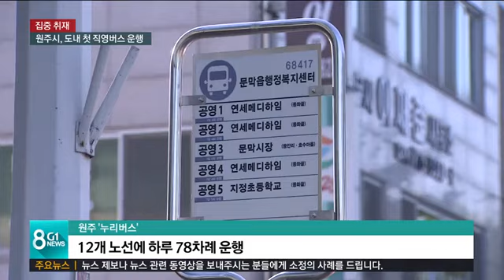원주시, 도내 첫 직영버스 운행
주 52시간제 도입으로 인해 버스 업체의 인력난이 가중되면서 노선 폐지나 감축이 잇따르고 있는데요,

 원주시가 오늘부터 도내에서는 처음으로 일부 버스 노선을 직영하는 '누리버스' 운행을 시작했습니다.

 버스 공영제 시스템을 일부 도입한 건데,

 비슷한 고민이 있는 다른 지자체에도 영향을 줄 지 주목됩니다.